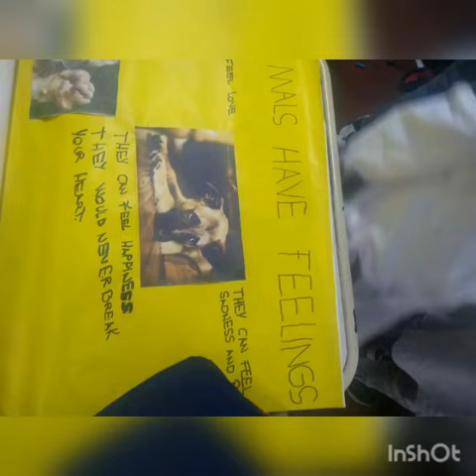2019 sos4loveproject Prof. Dinelly Bravo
Es la Escuela Próspero Mena de Tafi viejo Tucumán Argentina. 4to grado. Turno Mañana.
El proyecto se llama
'our hearts beat with animals' beatings'